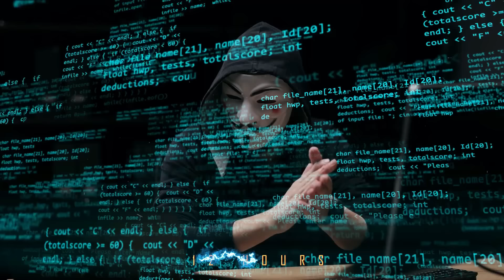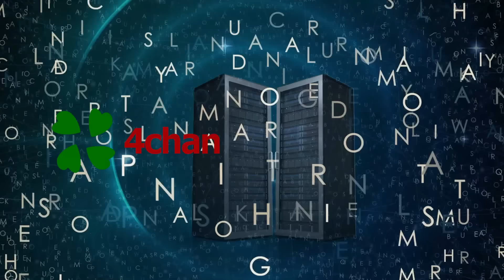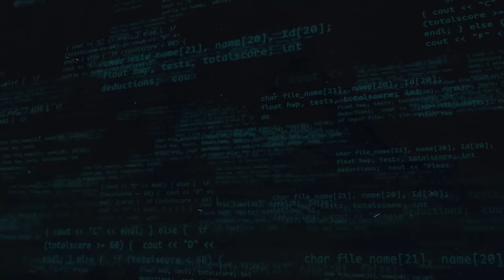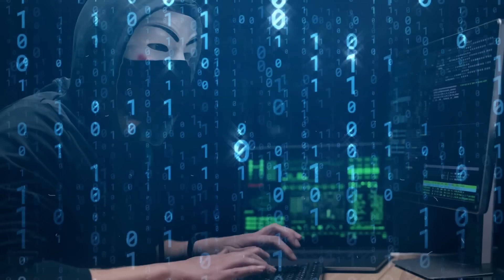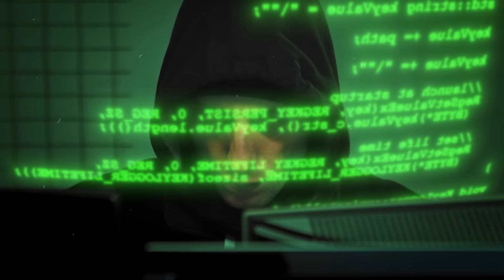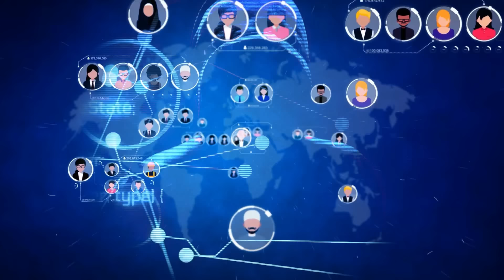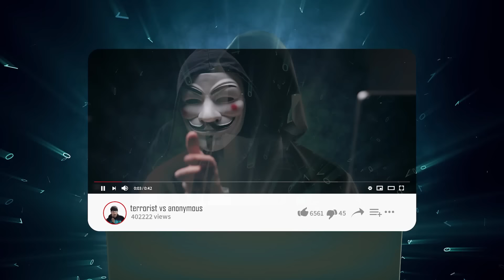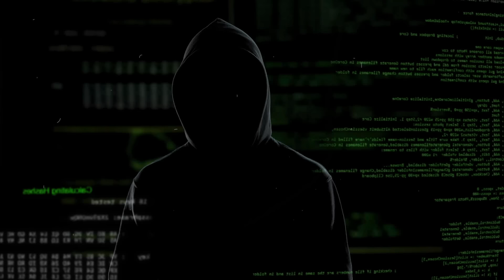Anonymous ఎన్ని మంచి పనులు చేసింది? | Telugu Facts | Explained In Telugu | V R Raja